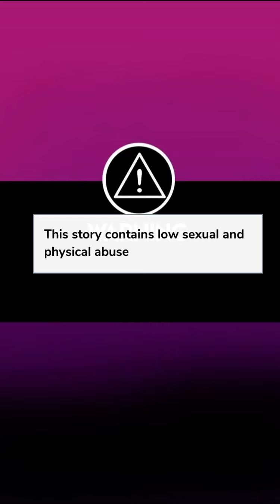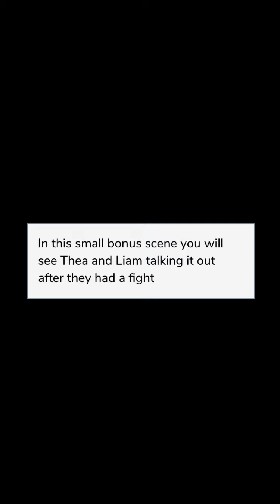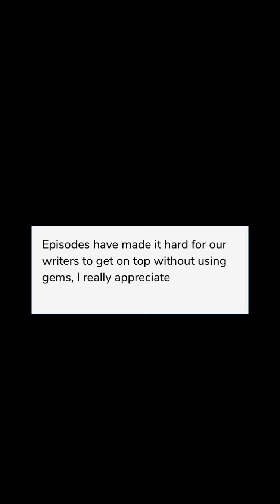The Wolf Without A Scent (Part 29) Episode Choose Your Story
The Wolf Without A Scent Episode 29

Being abused for 12 years until the alpha comes and rescues you. Will you stay away from your past or will it catch up to you? Will you find your mate during these life events?

Credit: Zel-Lee
Author’s IG: @zel_lee.episodes